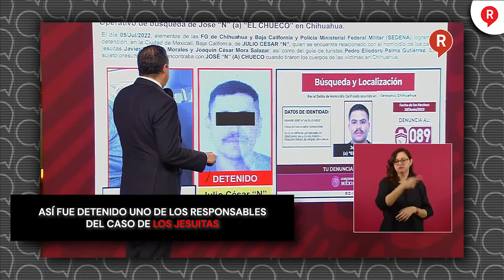Así fue detenido uno de los responsables del caso de los Jesuitas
Video El subsecretario de seguridad, Ricardo Mejía informó qué hay un detenido por el caso del asesinato de los jesuitas.